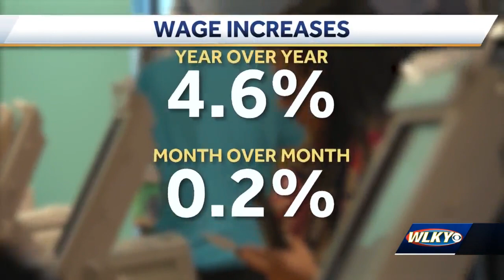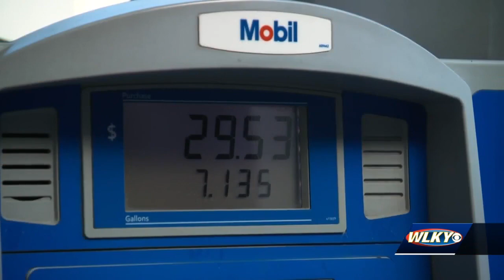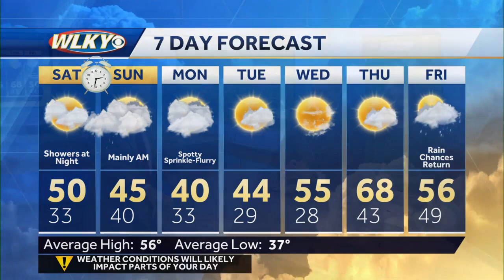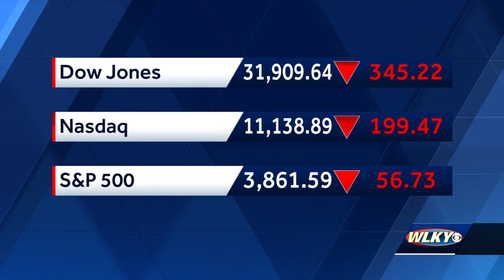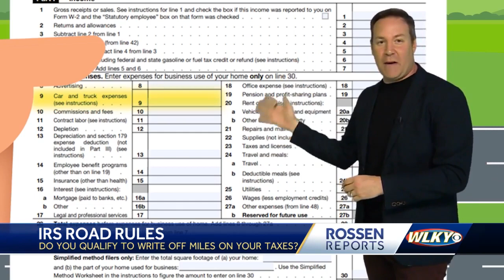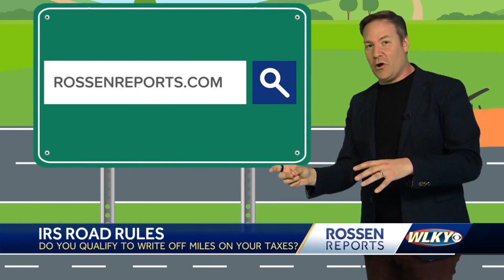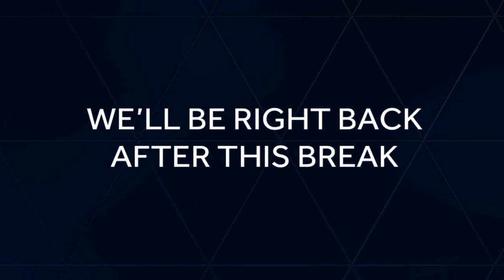Louisville Metro Corrections having success with lateral program